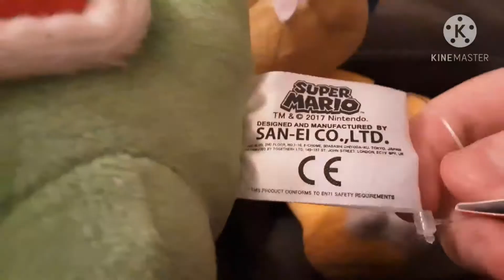3 Mario plush review (From Christmas Day)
Since Christmas you can see I've lost my motivation on YouTube and at the end of 2020 Discord so I forgot to upload this I made but I am getting the motivation back so I'm making a few videos today